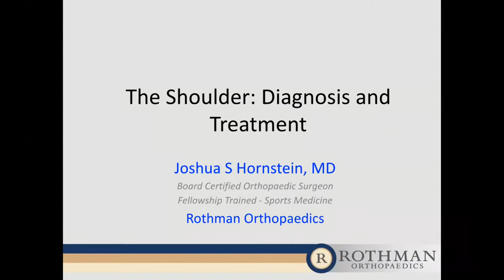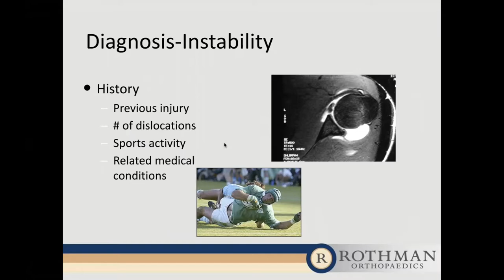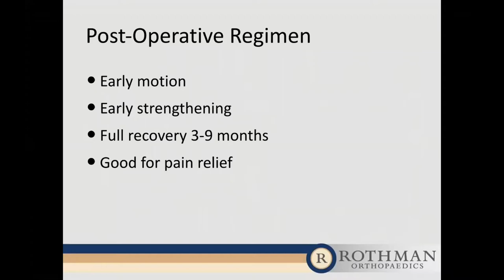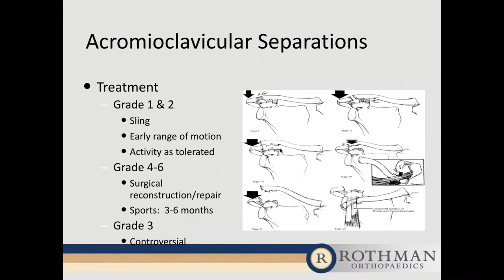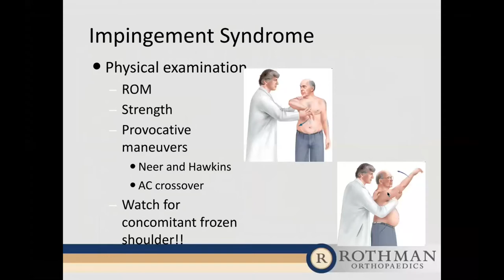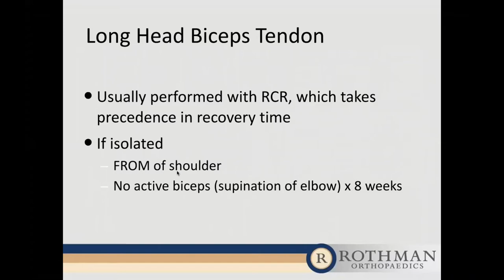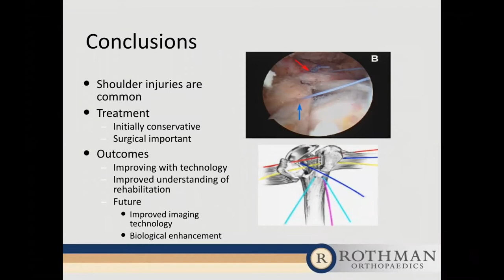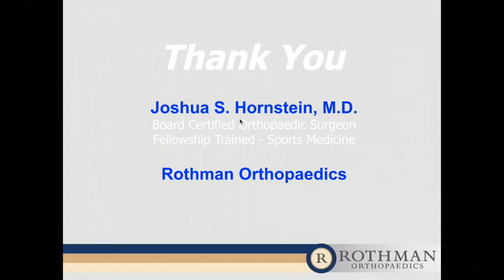The Shoulder: Diagnosis and Treatment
Many people experience shoulder pain, but it can be caused by a wide range of conditions. Dr. Joshua Hornstein, a board certified sports medicine orthopaedic surgeon and fellowship trained sports medicine physician at Rothman Orthopaedic Institute, discusses the anatomy of the shoulder, common problems and injuries, and the latest treatment options.

for a list of upcoming community health education programs at Capital Health.